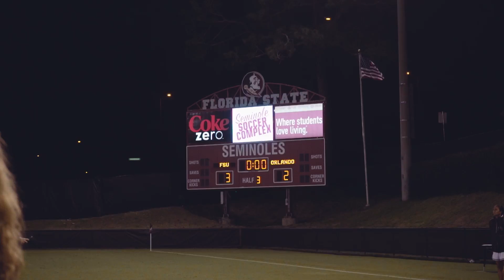Orlando Pride Scrimmage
Courtesy Seminole Productions: Reporter: Lauren Swertfager
Editor: Cody Gan